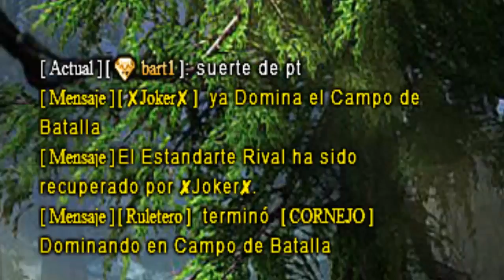Quejoso en Campo Parte 2 (Legend Online)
Activa las notificaciones! Gracias!